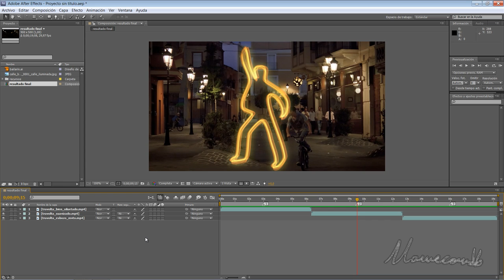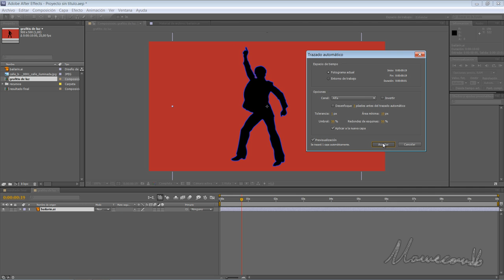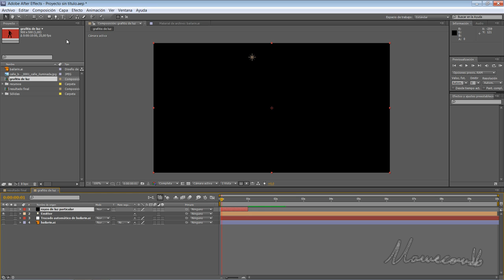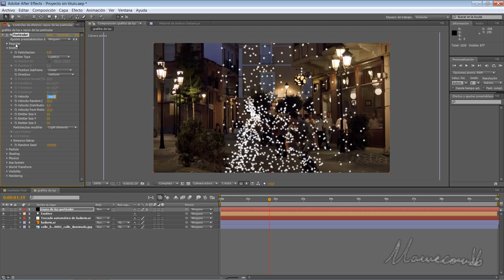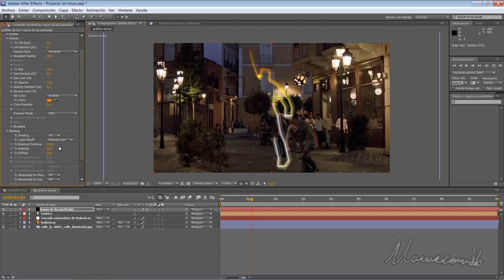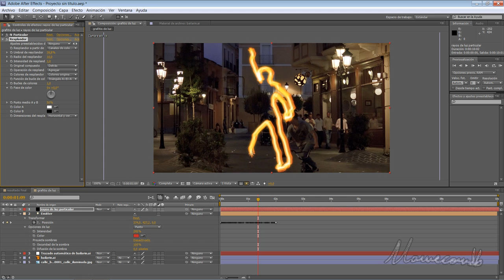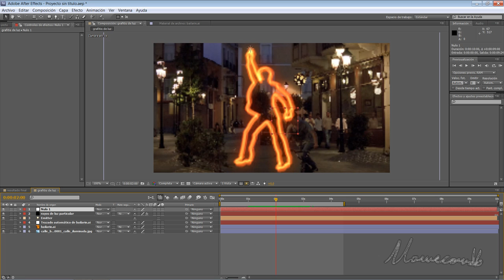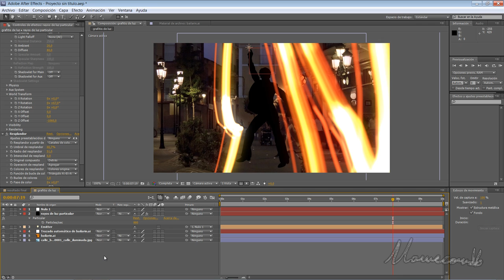grafitis de luz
Videotutorial para realizar grafitis de luz usando after effects y el pluging red giant particular. Se simula a los grafitis creados con una linterna y tiempos de obturación largos. También aprenderemos a usar parentales, trazados y trayectorias.